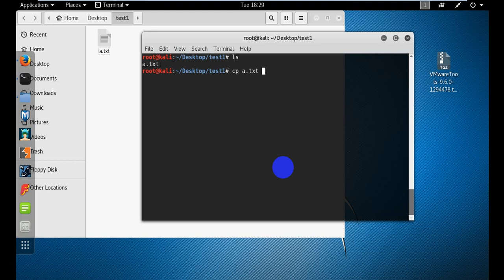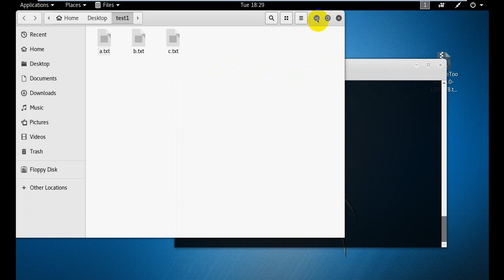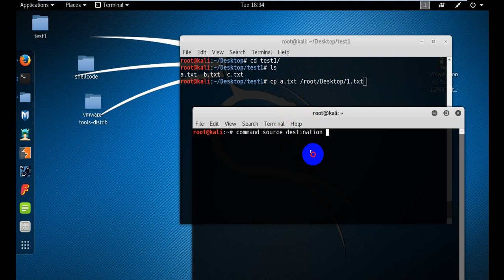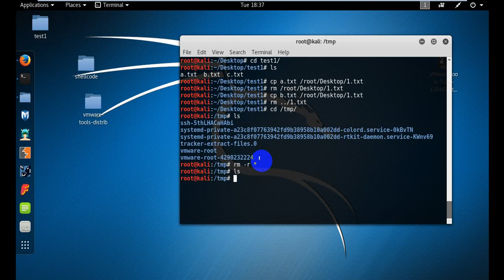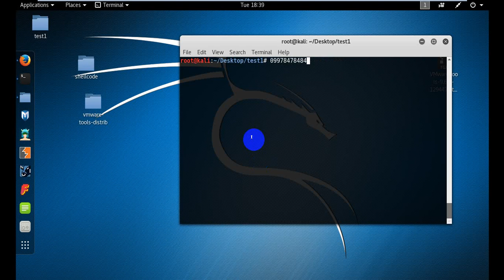Computer Linux Basic File Copy